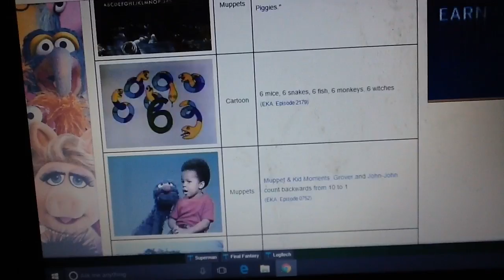December 8 2016